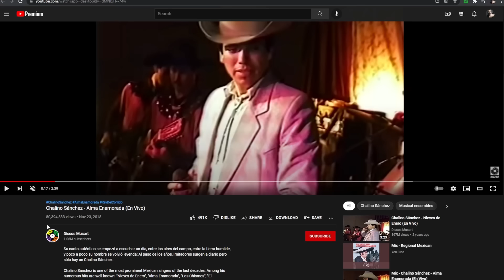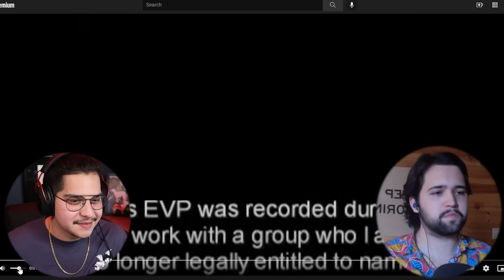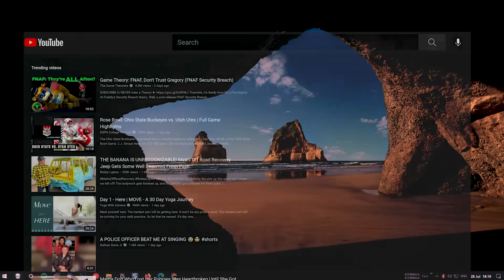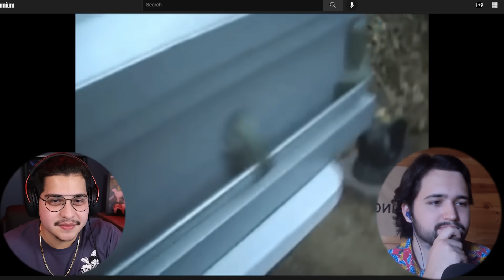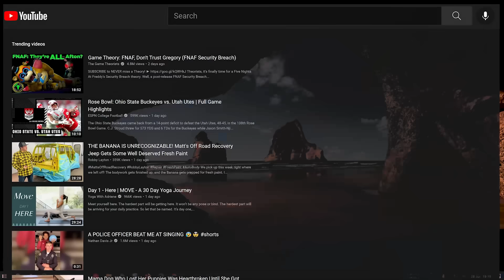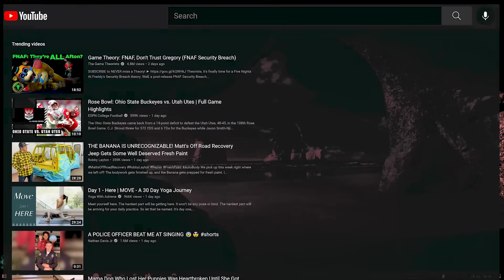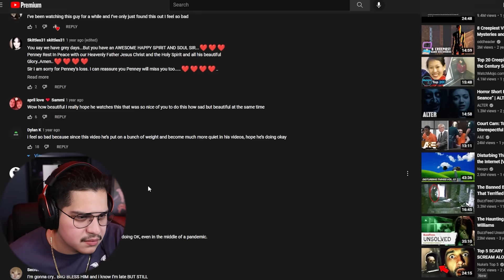Being Forced To Watch Disturbing Videos For Money (ft. Wendigoon)